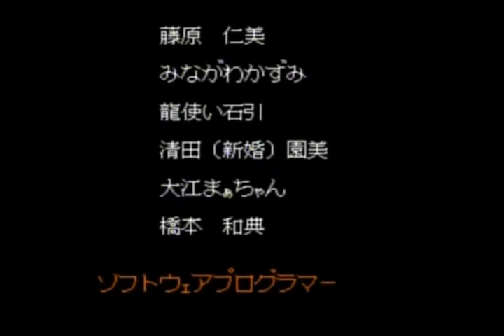2/2 Death Brade (Mutant Fighter) - Beast 1CC